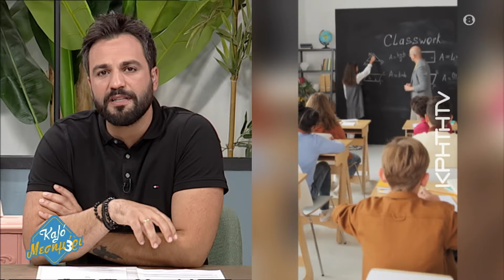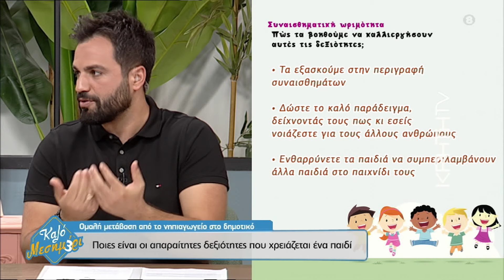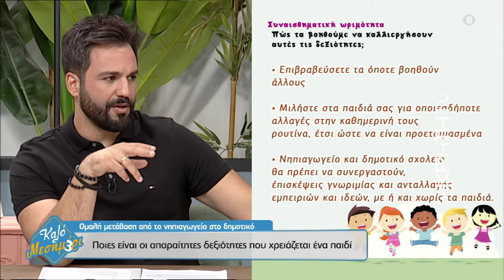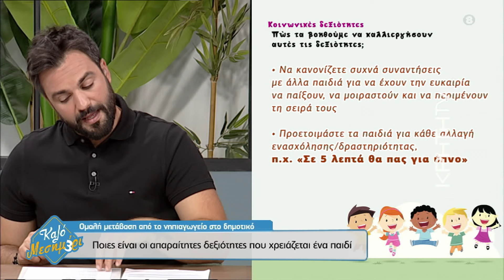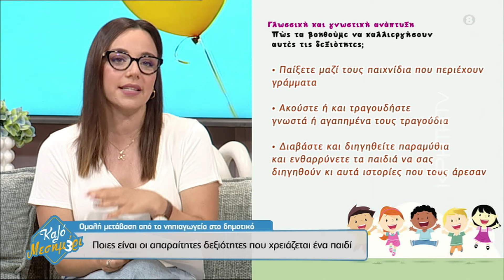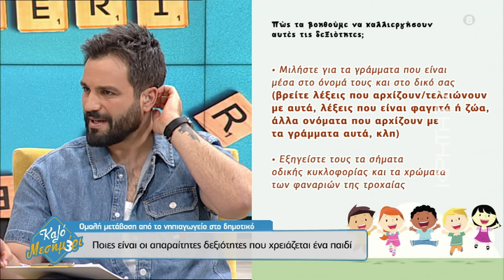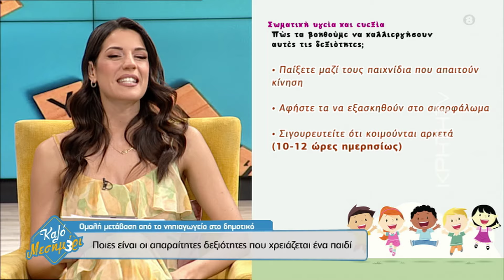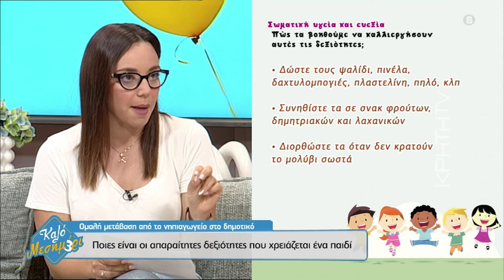Γονείς & Παιδιά: Ομαλή μετάβαση από το νηπιαγωγείο στο δημοτικό και πως θα το πετύχουμε